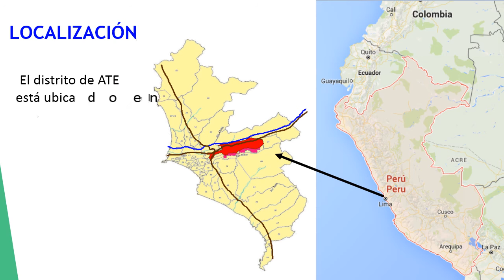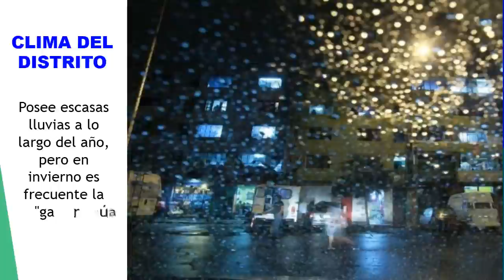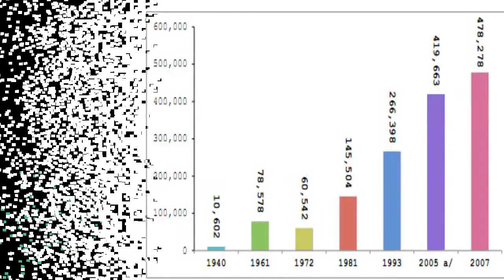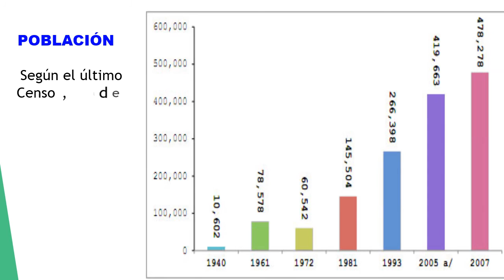Geografía de Ate Vitarte